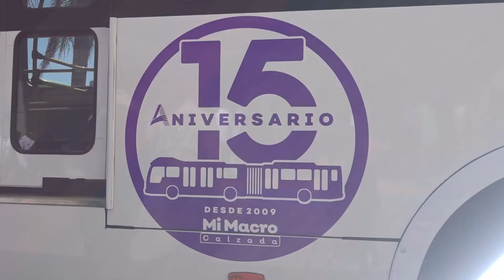15 AÑOS DE MACRO CALZADA EN GUADALAJARA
Jalisco l Han sido 940 millones de viajes durante una década y media. El sistema de transporte BRT Macrobús cumplió sus primeros 15 años de vida.